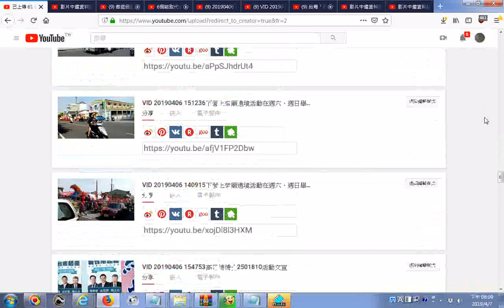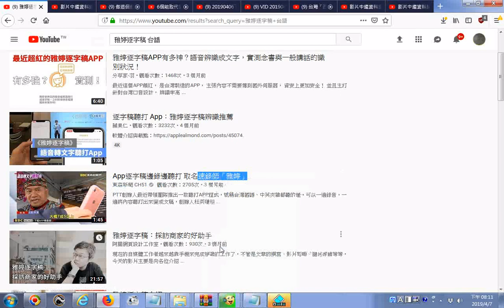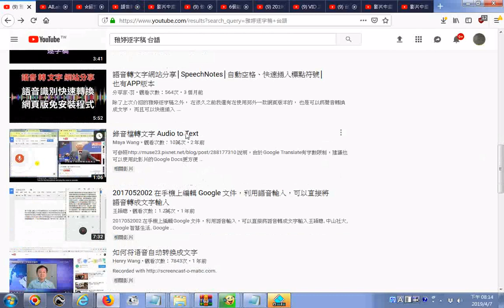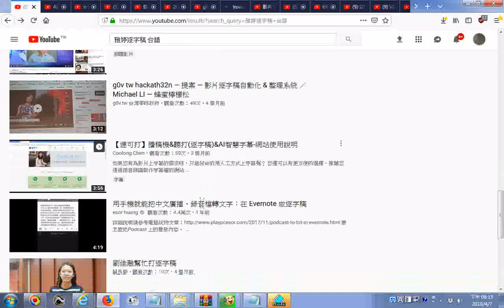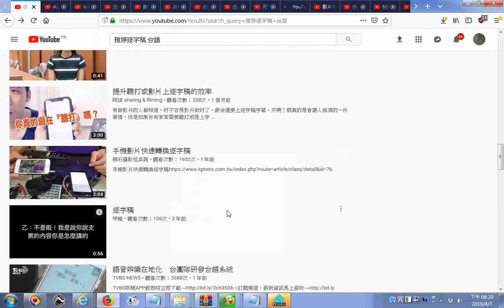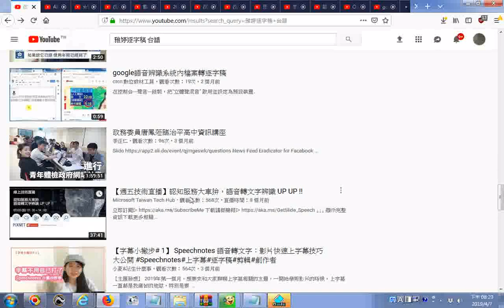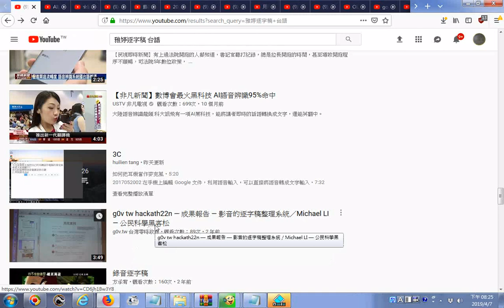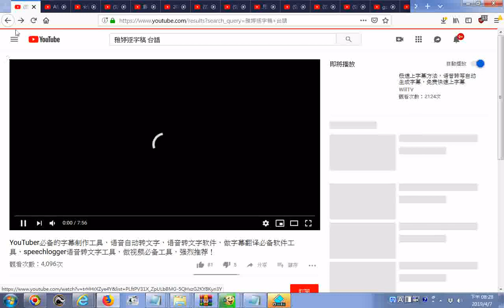2019040720190406下營廟會 App逐字稿邊錄邊聽打 取名速錄師「雅婷」 搜尋雅婷逐字稿 也能辨識閩南語 錄音筆記 心得與新構想 學習方法大革命說出學習心得可變成文字 簡